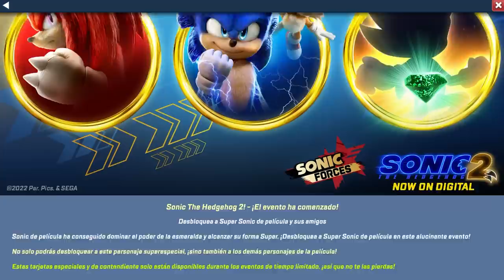😯 Super Sonic La Pelicula En Sonic Forces Y Mas Nuevos Personajes Anunciados ❗❗ Mister Matter 🐱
Todos Los Nuevos Personajes De Sonic Forces Y Sonic Dash Revelados Super Sonic La Pelicula En Sonic Dash Super Shadow En Sonic Forces Mephiles The Dark En Sonic Forces Sonic Central IGN Sonic Frontiers